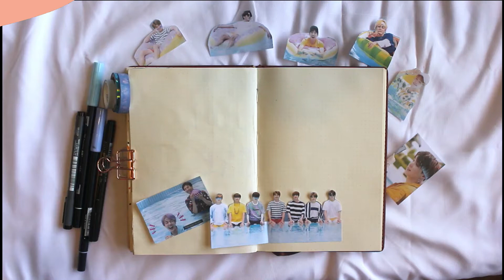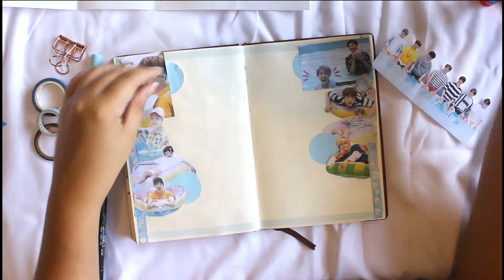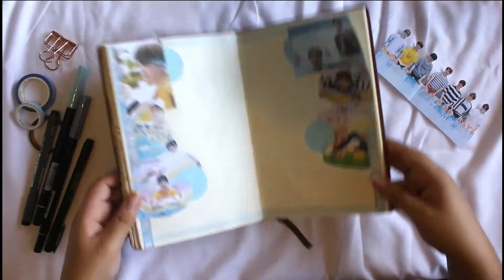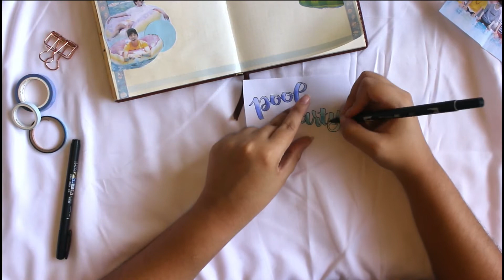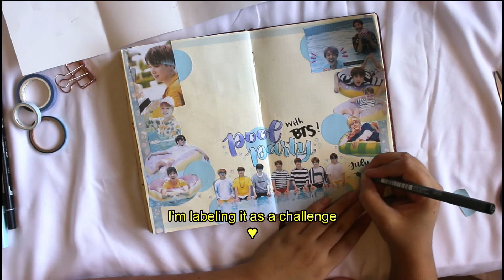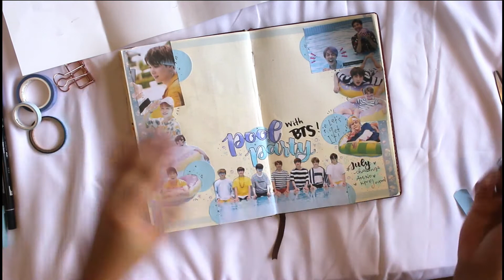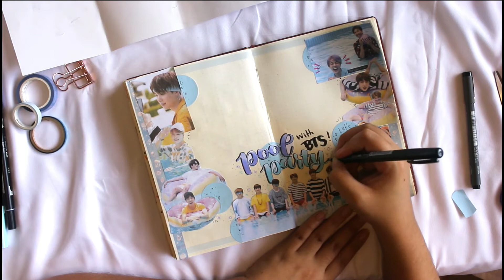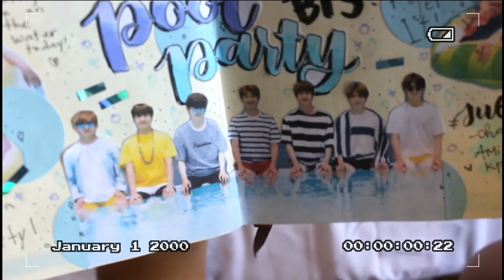Pool Party Challenge | KPOP JOURNAL with Me | LillySea Journals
Hello Everyone!
This video took me way longer than it should have :’) but that is ok…This past week was just an allergy week. I was celebrating my mother’s birthday with itchy eyes. It was the worst but I’m better now.

Also today’s video is another challenge from the Kpop Journal Amino! It’s the July's challenge and I just knew I had to do it! I haven’t done many themed spreads like this but it was super fun!

Anyways! Remember that wether you are still on quarantine, reincorporating to normal life or protesting, please stay safe and cover your face!

With Love,
Lilly.

The piano Versions of:
BTS- Black swam
Jungkook(BTS) - Still with you